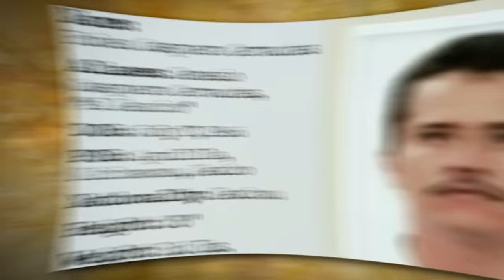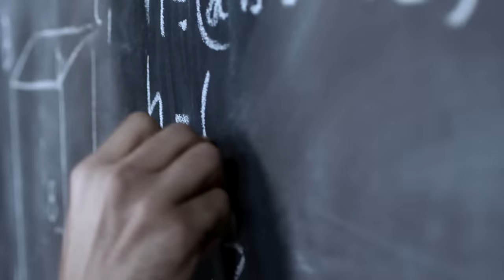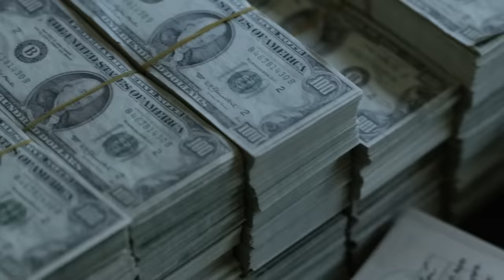¿Quién Es el MAYOR Capo de La Droga de Todos Los Tiempos?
¿Quién es el MAYOR Capo de la Droga de todos los tiempos? Todos conocen a Pablo como el hombre que no aceptaba un no por respuesta. ¿Pero qué pasa con la figura misteriosa, El Mencho? ¡Hoy compararemos las vidas de los dos! Aunque pueden sonar similares, son dos personas muy diferentes.

Si quieres conocer la diferencia entre los dos, mira este documental para obtener una perspectiva educativa detallada de las diferentes vidas que vivieron.

Sin embargo, haremos esto sin asustarte, ya que te hemos ahorrado todas las imágenes violentas al difuminar cualquier violencia a lo largo del video.

Tenga en cuenta que la mayoría de las imágenes utilizadas en el video se basan en programas de televisión ficticios como "Narcos", no mostramos imágenes realmente violentas y nos aseguramos de difuminar cualquier cosa para evitar que se muestren escenas gráficas al espectador. .

De vez en cuando usamos imágenes reales relevantes, pero nos aseguramos de no mostrar imágenes de la vida real que muestren detalles violentos, sangrientos o gráficos. Hacemos un esfuerzo por difuminar todo lo necesario para que nuestro contenido sea amigable para la mayor cantidad de personas posible.

Este video no glorifica la violencia. Se censuran las palabras violentas o se omiten. No se explican ni se detallan acciones dañinas. Todos los eventos sensibles se explican en un contexto informativo para el documental sin ser explotadores ni despectivos. La historia del tráfico de drogas se explica en un contexto meramente educativo.